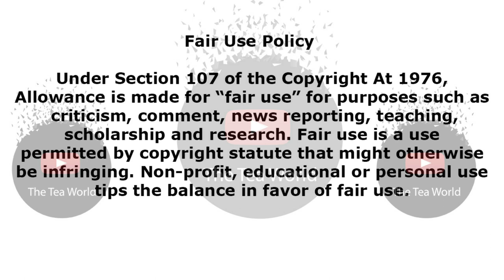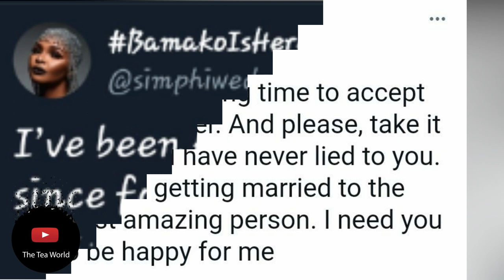Congratulations To Simphiwe Dana and Her Partner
Simphiwe Dana marries the woman of her dreams
Last year in November singer Simphiwe Dana came out of the closet and revealed to her fans that she was gay. This came as a surprise to many as she had been in a heterosexual marriage before. A few minutes later she showed them the woman she was in love with and marrying. She posted a picture of international opera singer Pumeza Matshikiza and said, “I’m marrying her. She’s coming home to me today. We are so happy.”